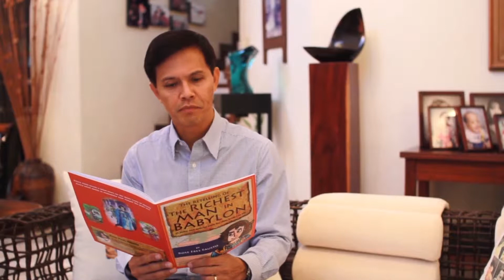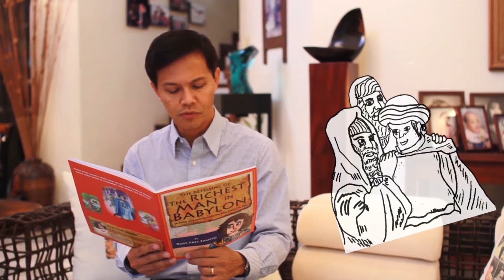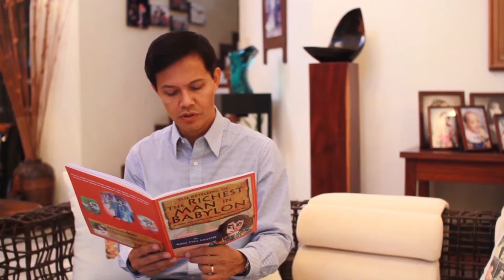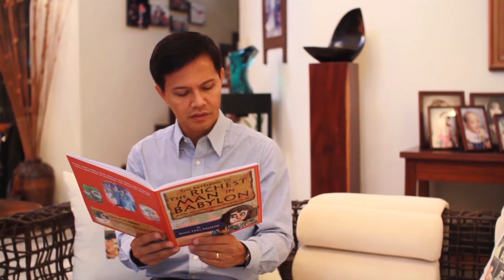The Retelling of The Richest Man in Babylon CHAPTER 5 read by Marvin Fausto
Chapter 5 of the Retelling of The Richest Man in Babylon is read by Marvin Fausto, the founding president of the Fund Managers Association of the Philippines. Marvin is a seasoned fund manager having been in the industry for over three decades. Chapter 5 talks about the Second Law of Money which is about getting into something that you understand and seeking advice only from competent people.